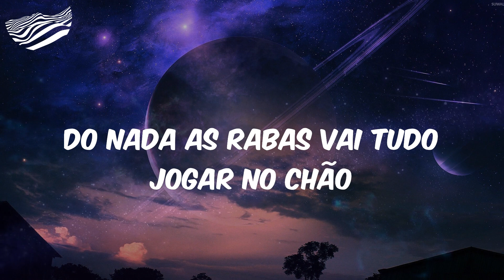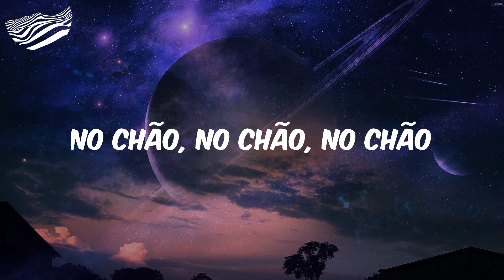Mágico do Som - Letra - MC WM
Letra Mágico do Som MC WM

Letra:
Nós é pica, e o resto?
O resto é buraco ladrão
Eu virei o mágico do som
Eu virei o bruxo do bailão
Abracadabra
Do nada as rabas vai tudo jogar no chão
No chão, no chão, no chão
Mc Lan novamente
Solta essa raba
Prende com a raba
Trava com a raba
Faz tudo com a raba
Abra uh cadabra, vai no abra uh cadabra
Vai, desce com a raba, vai, sobe com a raba
Vai, desce, vai, desce
Fala comigo bebê
Mim, salabim, salabum, salabom
Abracadabra
Do nada da raba joga no chão
Renasci, 'tava dormindo, hibernando
Tipo urso, acordei
Abracadabra
Do nada todas as raba bate no chão
WM de novo em vai
Desce com a raba
Sobe com a raba
Trava essa raba
Sacode essa raba vai
Desce com a raba, vai
Joga com a raba, vai
Quica com a raba, vai
Treme com a raba, vai
'Tava com saudade bebê
Fala comigo bebê
Fala com o ladrão, porra

MC WM, Mágico do Som, Mágico do Som MC WM, MC WM Mágico do Som, Letra MC WM Mágico do Som, funk, funk hits, hits funk, letra funk